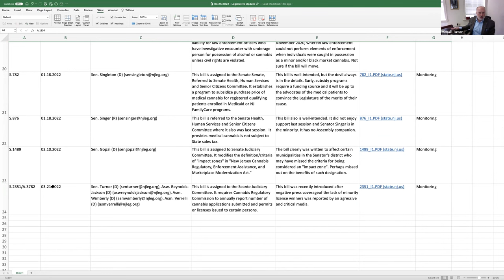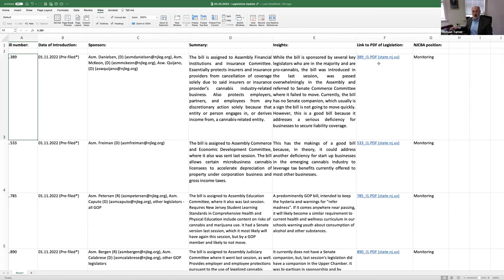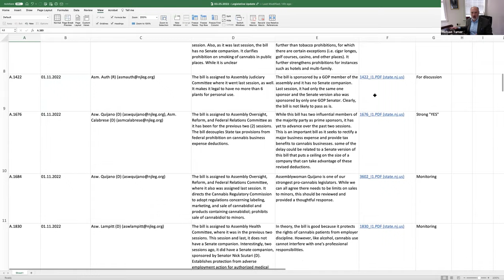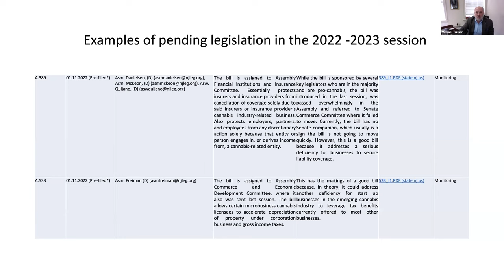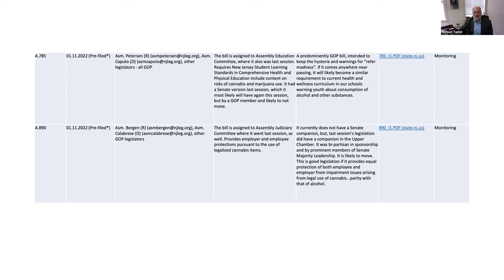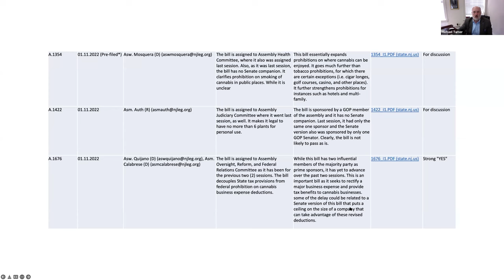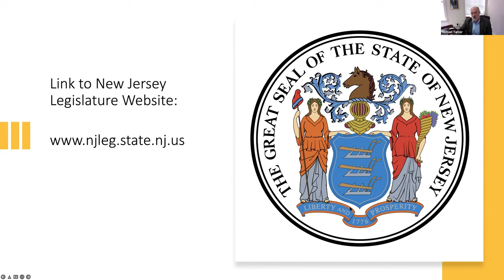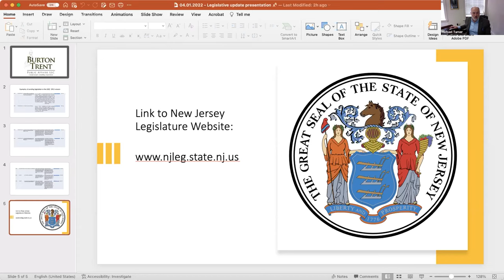NJCBA Lunch and Learn April 1, 2022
NJCBA Strategic Advisor Michael Turner from Burton Trent Public Affairs provided a Policy Update during this week's Lunch & Learn.

This week's show brought to you by Argus365; Burton Trent Public Affairs; Curaleaf; Eaze; Financial Resources Federal Credit Union; Garden State Greenhouse; Puffin Entrepreneurs and Investors; Sheet Metal Workers, Local 19; Syska Hennessy Group; UFCW; Weeds Direct.

for information on upcoming shows and membership.